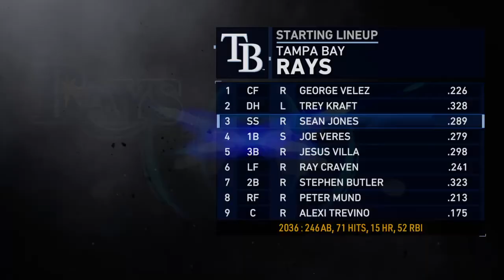Back in the Bay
The A's return home to face the Tampa Bay Rays. Tampa Bay has only been relevant for a little over a decade, but they’ve become a kindred spirit — like the Eastern A’s. They employ similar low-budget strategies, relying on lots of young prospects and looking for creative ways to value talent, build rosters, and strategize in-game.